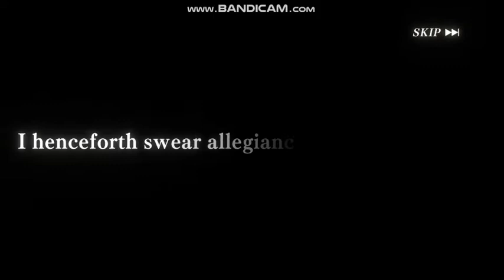[Slime Isekai Memories] Global Release Banner 10x Pull - Part 1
Global Release Banner 10x Pull - Part 1